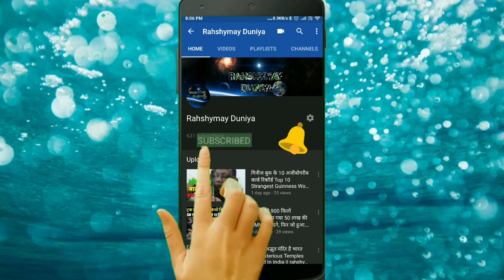ये दो समुद्र आपस मे कभी नहीं मिलते The phenomenon where different sea waters meet but do not mix.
मिलके भी नहीं मिलते ये समुद्र| The phenomenon where different sea waters meet but do not mix
हिन्द महासागर और प्रशांत महासागर भी अलास्का की खाड़ी में मिलते हैं। लेकिन क्या आपको ये पता है कि मिलने के बावजूद हिन्द महासागर और प्रशांत महासागर का पानी मिक्स आपस में घुलते नहीं हैं!

इस अद्भुत नजारे को सबसे पहले केंट स्मिथ ने 2010 में अलास्का में अपने कैमरे में कैद किया था। अलास्का की खाड़ी में दोनों समुद्रों के पानी में अंतर स्पष्ट रूप से देखने को मिलता है। ये बात हैरान करने वाली है कि आखिर पानी यहां आपस में मिश्रित क्यों नहीं होते हैं। अब चलिये आपको बताता हूं कि आखिर ये पाने आपस में मिक्स क्यों नहीं होते!

दरअसल, इसके अनेक कारण बताये जाते हैं। चूंकि ग्लेशियर से निकलने वाले पानी का रंग हल्का नीला तथा समुद्रों से आने वाला पानी गहरा नीला होता है। ये भी कहा जाता है कि इस फिनॉमिना का सम्बन्ध पानी के ऊर्ध्वाधर स्तरीकरण से होता है। वैज्ञानिकों के अनुसार खारे और मीठे पानी का घनत्व, तापमान और लवणता का अलग-अलग होना प्रमुख कारण हो सकते हैं।

ये भी माना जा रहा है कि जब अलग-अलग घनत्व के पानी पर सूरज की किरणें पड़ती हैं, तो भी पानी का रंग बदलता है और प्रतीत होता है कि दोनों जल मिश्रित नहीं हो रहे हैं। वहीं, कई लोग इसे धार्मिक रहस्य और चमत्कार भी बताते हैं।
Music credit.
Ambient background music.